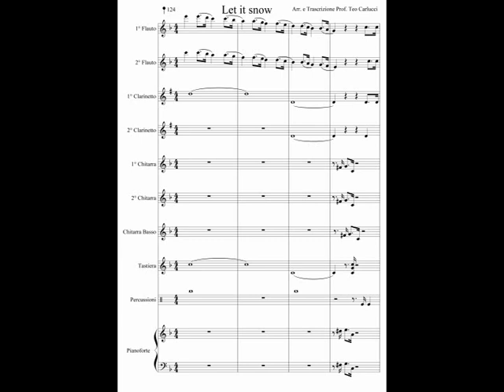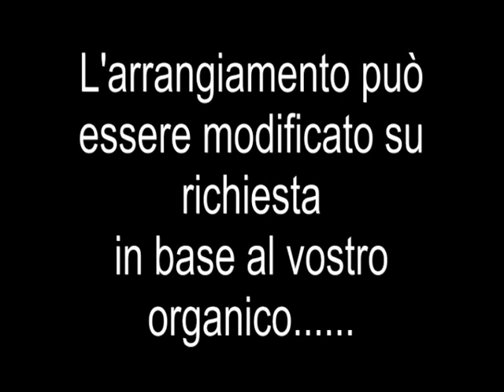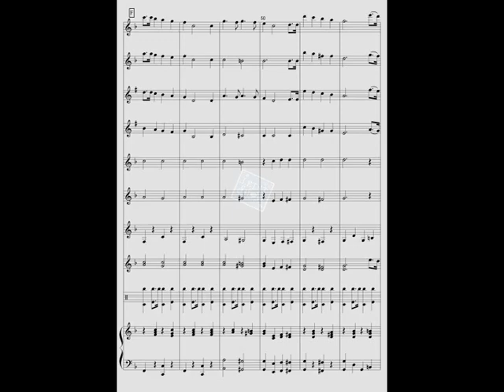Let it snow - Arr. x Scuola Media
Arrangiamento del brano " Let it snow " per scuola media ad indirizzo musicale, classi 2^ e 3^ media.